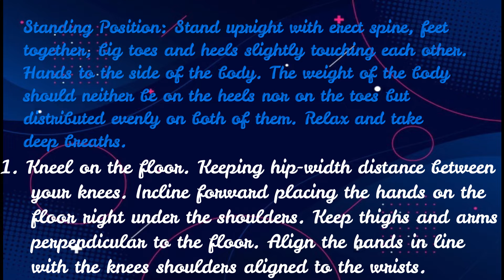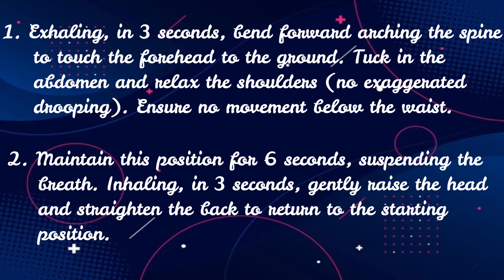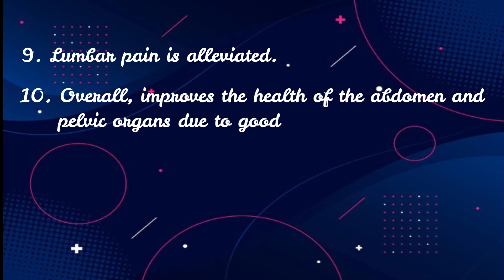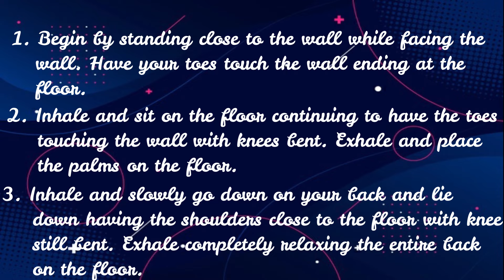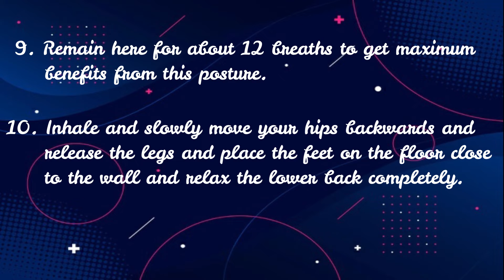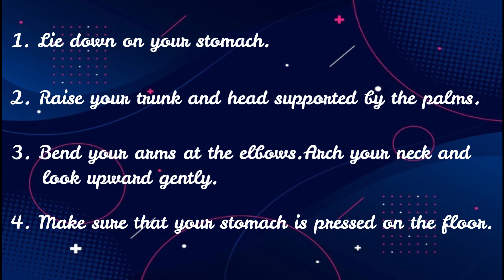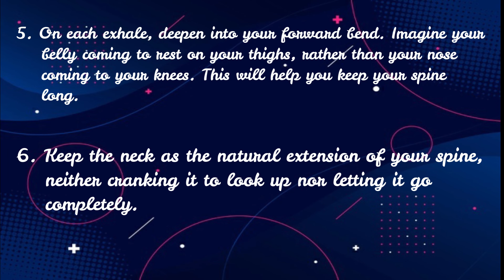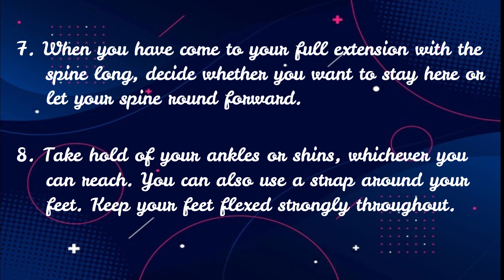Yoga for Glowing Skin | Do these yoga poses everyday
Explain the Yoga for Glowing skin Do these yoga poses.

Hello everybody,
      In this video we have explained about Yoga for Glowing Skin Do these yoga poses and benefits. You will learn about Glowing Skin for Yoga step by step process very easily. Watch the complete video about Yoga for glowing Skin.
     Yoga for Glowing Skin! The cause for this can be due to stress, work pressure, financial problems, health conditions, and so on. And if this Situation continues for a while, then it might end up in insomnia.
      So how to deal with this? Do these five yoga poses daily to Glowing Skin sooner.

SUBSCRIBES | LIKE | COMMENTS | SHARE